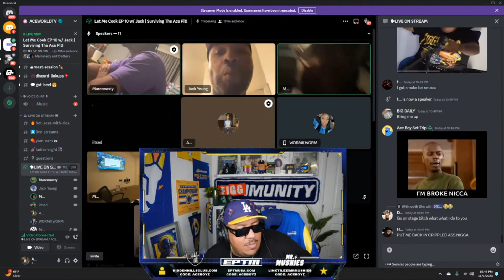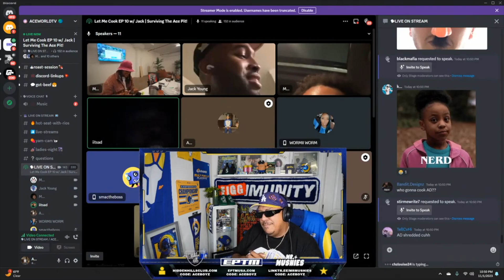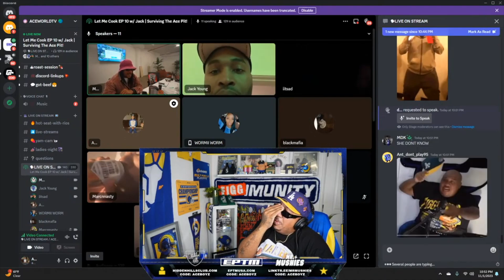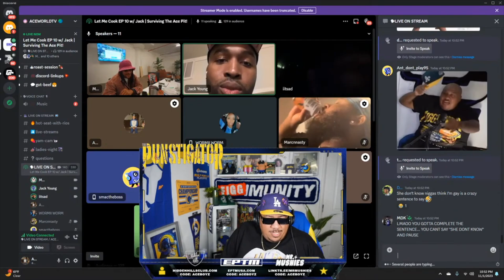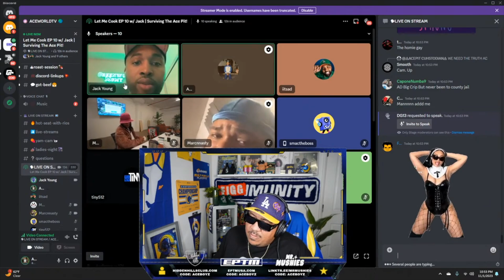Jack Addresses Comments AceBoyPun Made About His Mannerisms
We’ve decided to team up with EPTM give you a little treat.

Cuhmunity
8549 Wilshire Blvd. Suite 1190